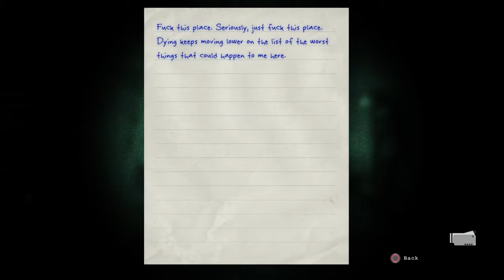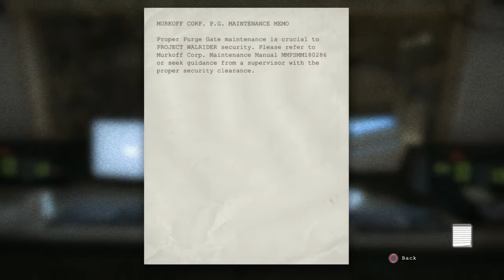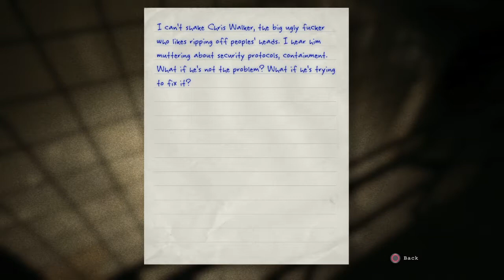Outlast |WHY THE NAKED GUYS!!!|Part 3